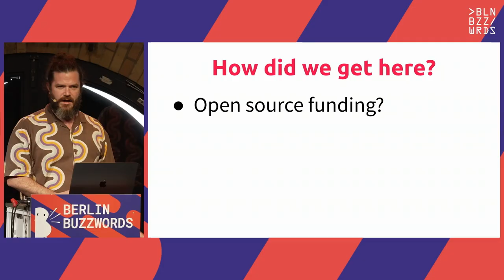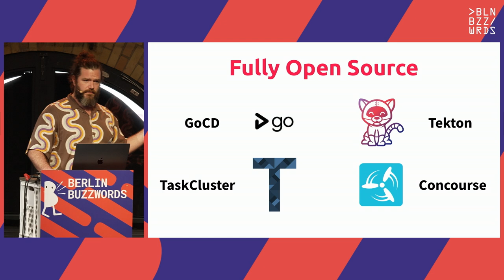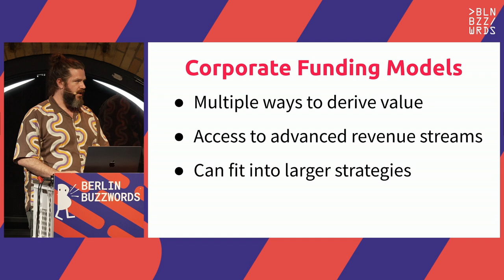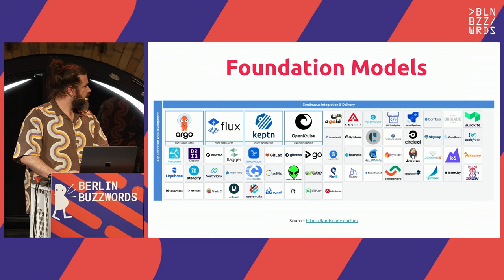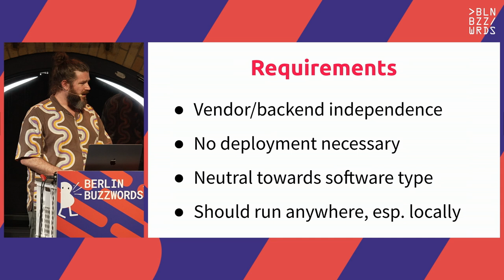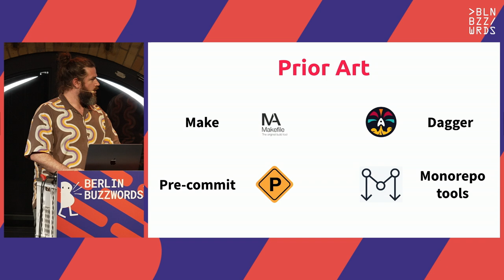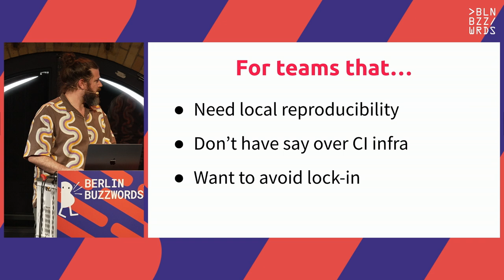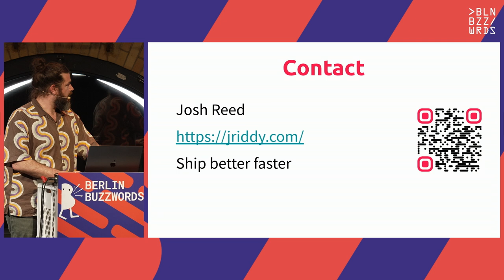Josh Reed – The “C” in CI/CD is not for “Closed”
The CI/CD landscape is increasingly dominated by closed source offerings. This is unlike many other tools developers use. If I need an OS to host my application, I have Linux. If I need a database, Postgres. If I need to stream data, why not Kafka? But if I need CI/CD? There are open source options, but high performing teams increasingly choose closed source SaaS products. Even worse, closed source CI systems are the default option for most open source projects these days, leading to a situation where a staggering chunk of open source software is built by closed source tools. Paradoxically, you’re far more likely to encounter an OSS system building your organization’s private code than you are to see it building the OSS libraries you use.

It wasn’t always this way. This talk will answer questions about this: How did we get there? What trends drove this change? How can we fix this? Should we even care? I argue that we can beat this by focusing on better build and observability tools, over integrated CI/CD solutions. I call on this community to change how we think about our projects, so that we don’t end up with private control over community builds.

Speakers: Josh Reed